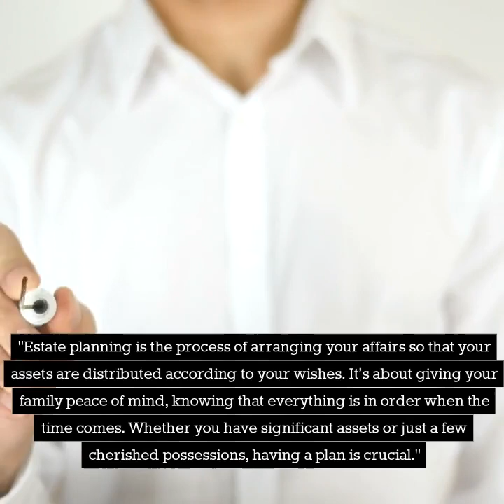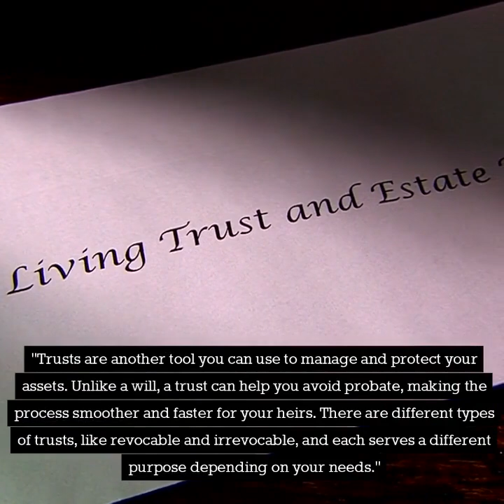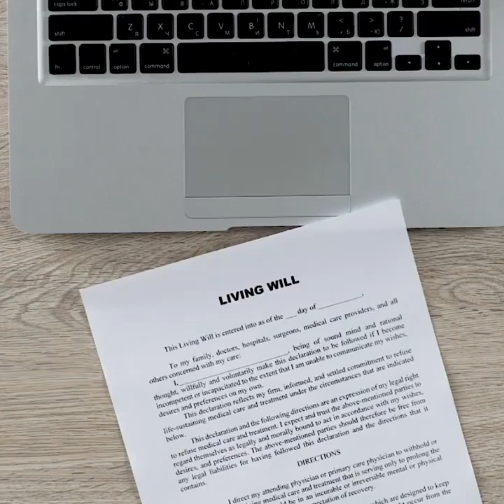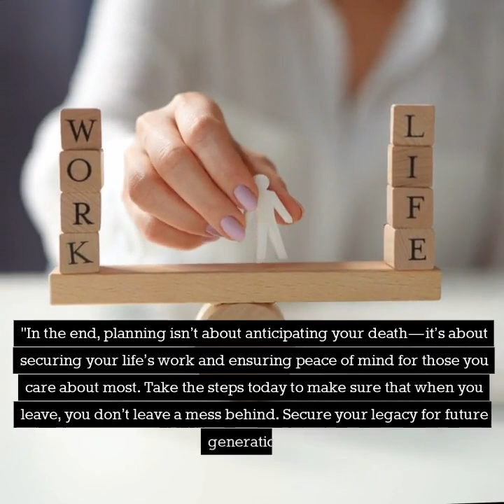"We All Are Leaving This Life, But Don't Leave a Mess Behind”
"We All Are Leaving This Life, But Don't Leave a Mess Behind” These are the Essential Steps for Seniors to Secure Their Legacy" "We all know that aging brings the reality that we're not getting out of this life alive. But what about those we leave behind?" • "Ensuring that our passing doesn’t leave a mess for our loved ones is one of the most responsible things we can do as we age." Before we share more of this valuable information, PLEASE take a moment to help the channel by sharing, liking and subscribing to our YouTube channel it is at no COST to YOU. In this video we're discussing something every senior needs to consider—making sure you don’t leave a mess for your loved ones when the time comes.  Estate planning isn’t just for the wealthy; it's for anyone who wants to ensure their final wishes are honoured and that their loved ones are spared unnecessary stress. The Importance of Estate Planning "Estate planning is the process of arranging your affairs so that your assets are distributed according to your wishes. It’s about giving your family peace of mind, knowing that everything is in order when the time comes. Whether you have significant assets or just a few cherished possessions, having a plan is crucial." #1 A Will!  "The first step in estate planning is creating a will. A will is a legal document that outlines how you want your assets distributed after you pass away. It’s essential to appoint an executor—someone you trust to carry out your wishes. Be sure to review your will regularly and update it as needed, especially after major life changes."  You can download most legacy forms online, but must be notarized. #2 A Trust!  "Trusts are another tool you can use to manage and protect your assets. Unlike a will, a trust can help you avoid probate, making the process smoother and faster for your heirs. There are different types of trusts, like revocable and irrevocable, and each serves a different purpose depending on your needs." #3 Accounts!  "Another critical step is ensuring all your accounts—like life insurance, retirement accounts, and bank accounts—have up-to-date beneficiary designations. These designations override what’s written in your will, so it’s important to review them regularly." #4 Power Of Attorney!  "Assigning a Power of Attorney is crucial for managing your affairs if you become incapacitated. This legal document allows someone you trust to make decisions on your behalf, whether for financial matters or healthcare decisions. Make sure you have both a financial and a medical Power of Attorney." #5 Living Will!  "Advance healthcare directives, or living wills, let you specify your healthcare preferences in case you can’t speak for yourself. This includes decisions about life support, resuscitation, and other critical healthcare choices." #6 Tell Them Where Documents Are!  "Once your documents are in order, it’s vital to keep them organized and accessible. Store them in a secure place, but make sure your executor or a trusted family member knows where to find them. This includes your will, trust documents, deeds, insurance policies, and other important papers." "Don’t forget to communicate your plans to your loved ones. Clear communication can prevent misunderstandings and ensure that your wishes are carried out as intended. It’s a difficult conversation, but a necessary one." "Life is full of changes—marriages, births, deaths, and divorces. That’s why it’s important to review and update your estate plans regularly. Keeping everything current ensures that your legacy is preserved exactly as you wish." "In the end, planning isn’t about anticipating your death—it’s about securing your life’s work and ensuring peace of mind for those you care about most. Take the steps today to make sure that when you leave, you don’t leave a mess behind. Secure your legacy for future generations." "If you’re ready to start your estate planning or need help with any of the steps mentioned, speak with a trusted professional today." This video was created by Bill Vargas an independent Medicare agent which means he works for you not the insurance companies. Go to MedicareSelfEnroll.com enter your zip code to find the right Medicare plan for you in your area and then easily self-enrol.  Your trusted partner in Medicare enrolments.